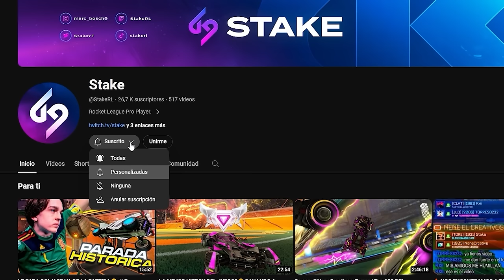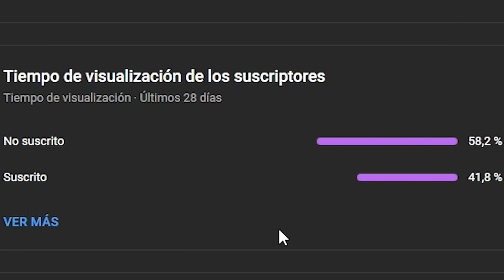NENE VUELVE AL COMPETITIVO DE LA RLCS😱¿SE UNE A MI EQUIPO? CON NENE Y LASA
Conviértete en miembro de este canal para disfrutar de ventajas:
★ MIS REDES ★

★ OUTRO ★